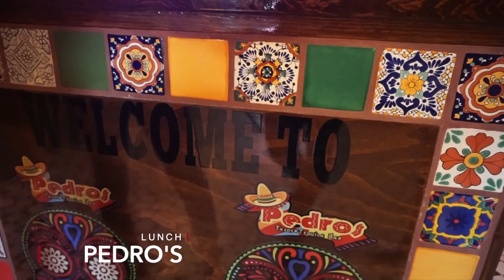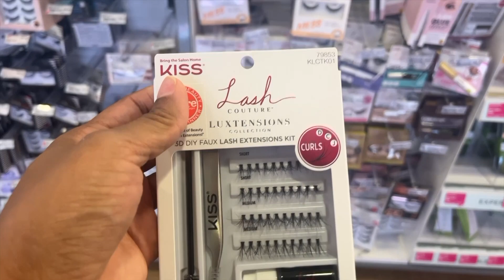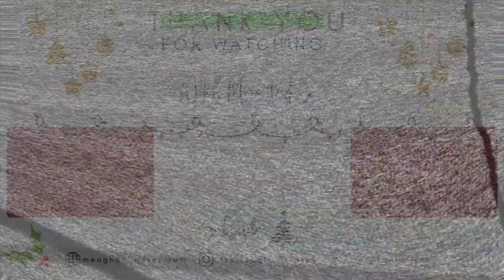WE GOT STUCK IN THE FREEZING COLD, LAST MINUTE SHOPPING, ULTA RUN | Vlogmas Day 22 & 23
It's my first time participating in VLOGMAS!! Welcome to Vlogmas Day 22 & 23

Let me know if you are interested in a vision board party LIVE!

I GOT STARTER LOCS ON MY LOW DENSITY HAIR: LOVE OR HATE THEM?!?| Episode 2: BECOMING “THAT GIRL”

// TECH EQUIPMENT:
Camera: Canon 80 D
Vlogging Camera: Sony a5100
Lighting: Neewer Ring Light
Mic: BOYA BY-M1 3.5mm Lavalier Condenser Mic
Editing: FCPX